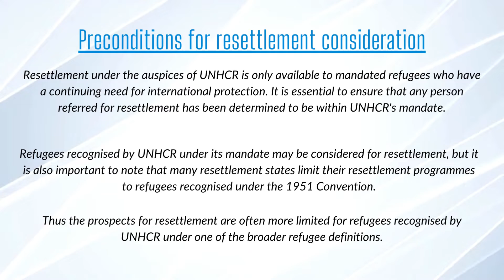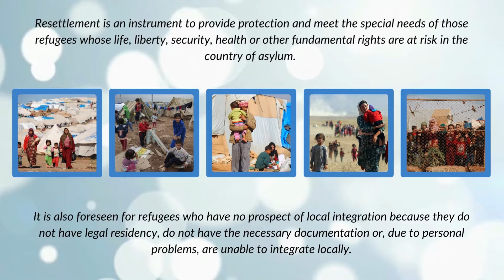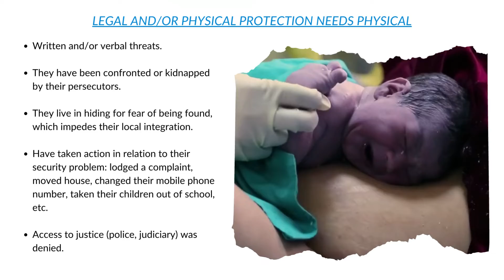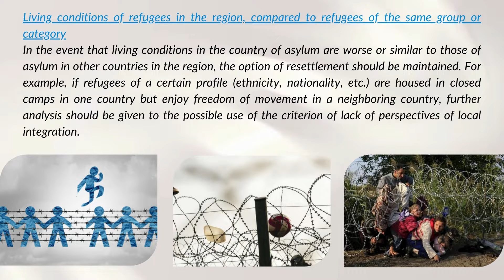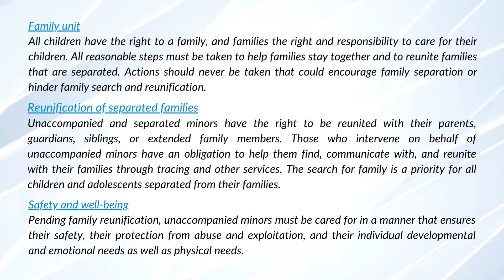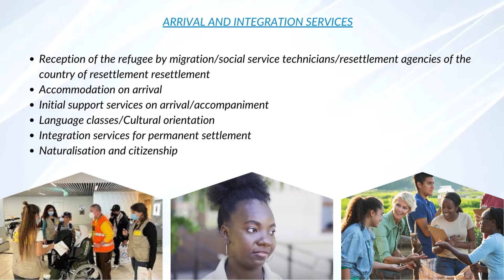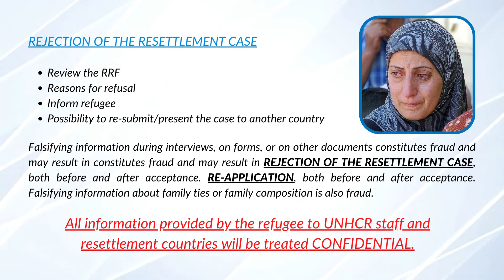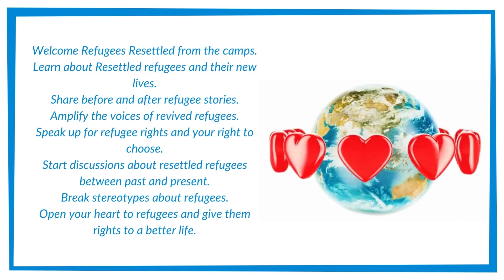INTERNATIONAL HUMAN RIGHTS OBSERVATORY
Exclusive Report By IHRO 2022

For all Refugees and displaced people around the world

Special report about the request for Resettlement between International Law and Real Practice.

Thanks to the entire IHRO Team - Argentina Headquarters for this great work.
Best Regards to all,